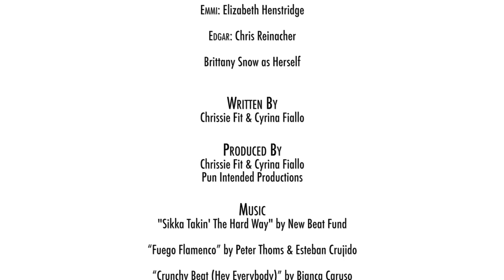Temp(orary) | Poe Fashion | WHOHAHA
In the finale of the first season, friends Sam and Lexie try out temping separately. But when they get lonely and bored, the buddies reunite to deliver an important package to a celebrity. Along the way they read poetry, fall in love (sort of), get yelled at by hot models, and meet Elizabeth Henstridge and Brittany Snow.

Created by: Chrissie Fit and Cyrina Fiallo.

Featuring: Chrissie Fit, Cyrina Fiallo, Brittany Snow and Elizabeth Henstridge

WhoHaha presents TEMP(ORARY)